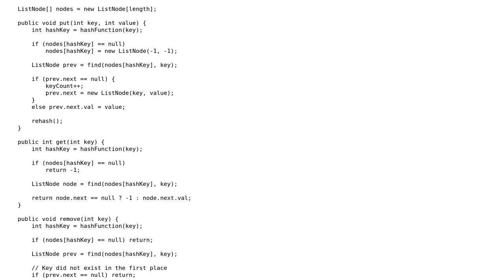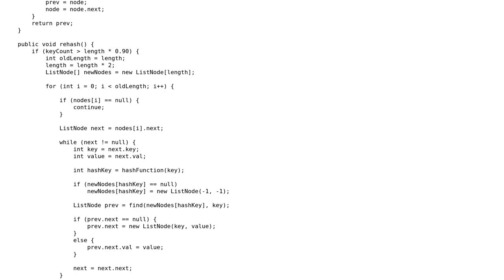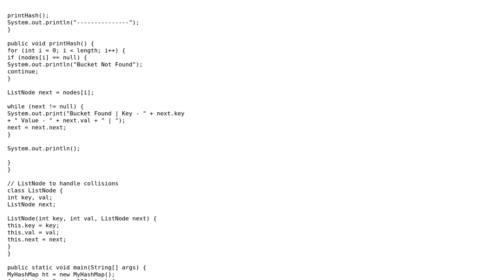Code Review: Dynamic-sized Hash table with Linked List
With thanks & praise to God, and with thanks to the many people who have made this project possible! | Content (except music & images) licensed under CC BY-SA | Music | Images & others | With thanks to user slepic user Joop Eggen user Alex Goncalves and the Stack Exchange Network Trademarks are property of their respective owners. You are responsible for your own actions.